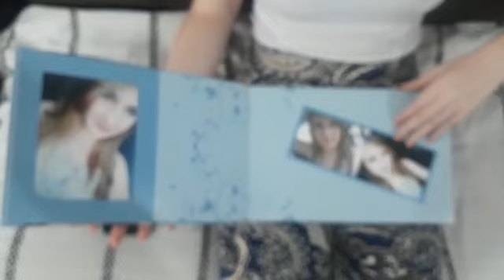Àlbum encadernado 20x60 cm com 50 fotos (Foto-Livro)